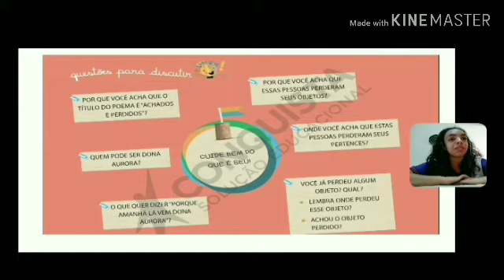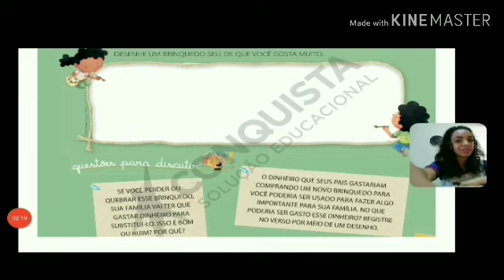Lição de casa 1° ano Matemática